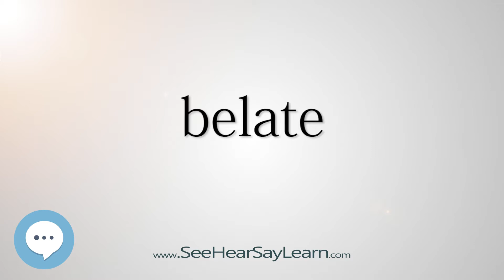belate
This video is about "belate".